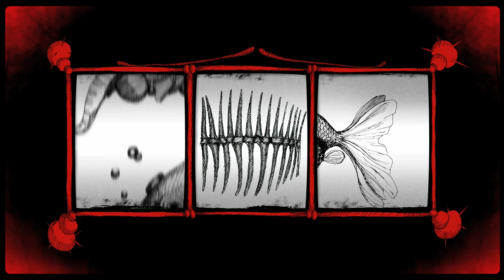Yodelice - My Blood Is Burning (long)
Yodelice official 'My Blood is burning' video